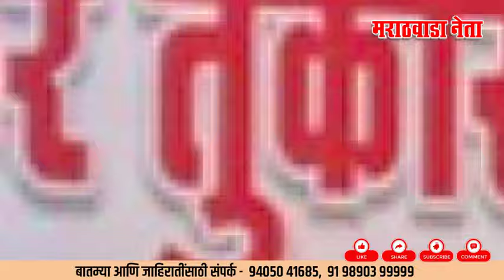Archana Patil Chakurkar I युद्ध कधीच रणांगणावर संपत नसते ! - डॉ.अर्चनाताई पाटील चाकूरकर